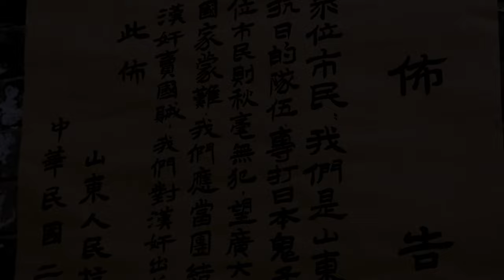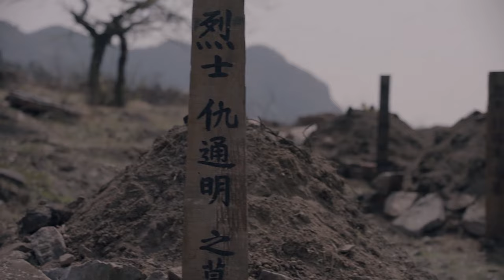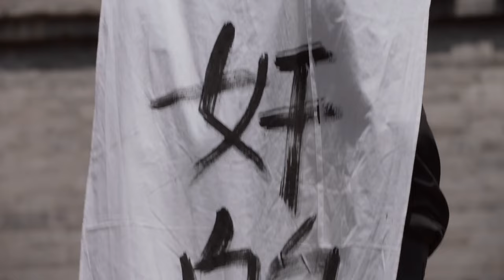抗日電影！國軍設下埋伏，巧用漁網攔截日軍遊艇，日軍只有被挨打的份 ⚔️ 抗日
YMSSLZZ